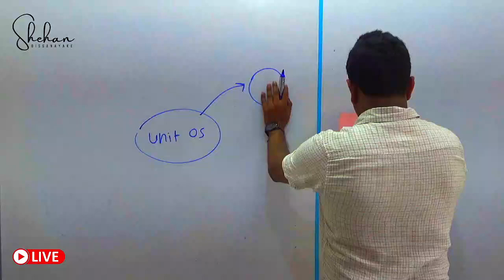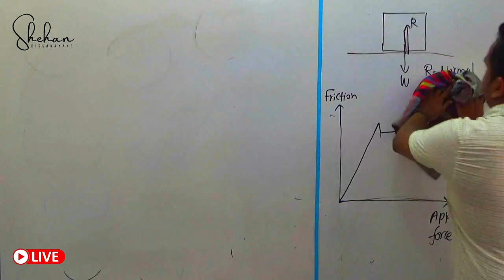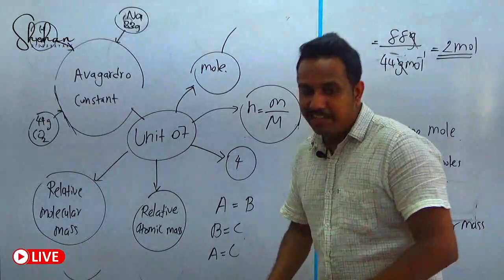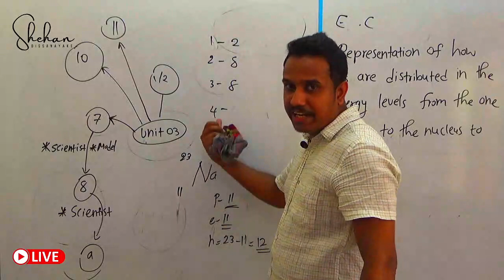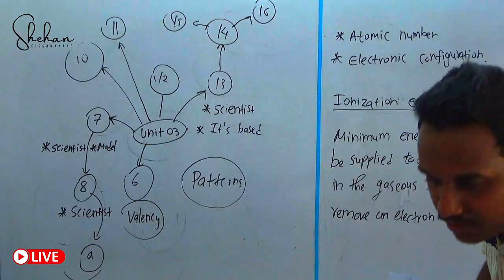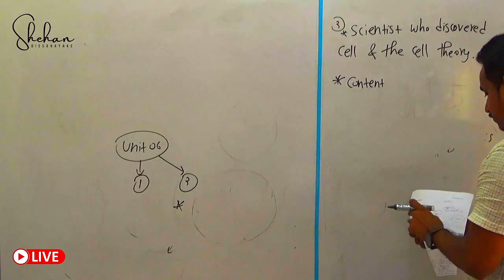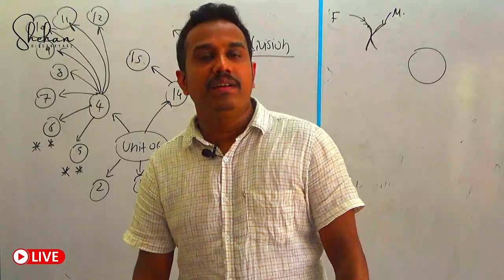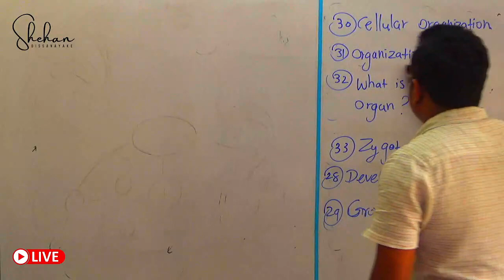Science Revision With Mind maps | Le 01 - Le 09 | Part 02